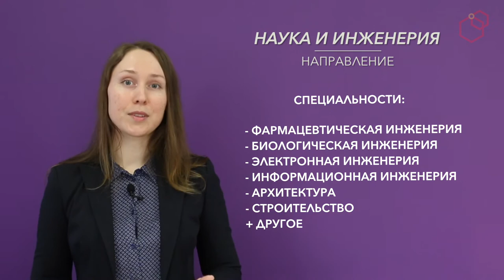Какое направление предвуза подходит вам?